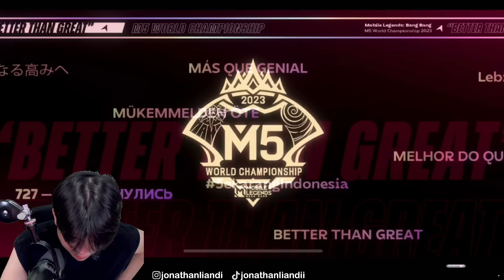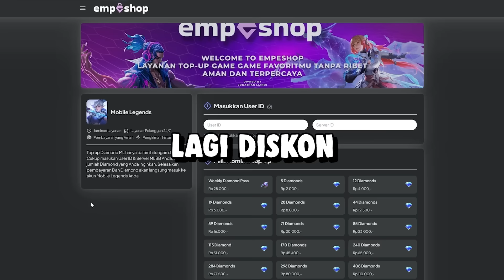Review Skin M5 Yu Zhong, Berasa Kaya Lagi Turnamen! - Mobile Legends